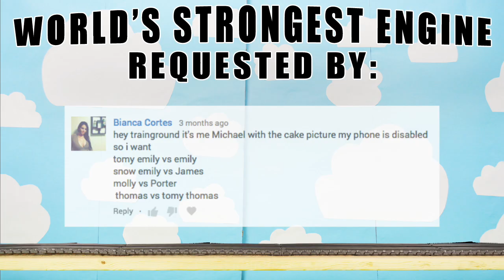Thomas the Train World's Strongest Engine 607: Thomas e seus Amigos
The World’s Strongest Engine 607 was requested by: Bianca Cortes

Welcome back to the Trainground. This is the World’s Strongest Engine competition number 607. May the strongest train win!